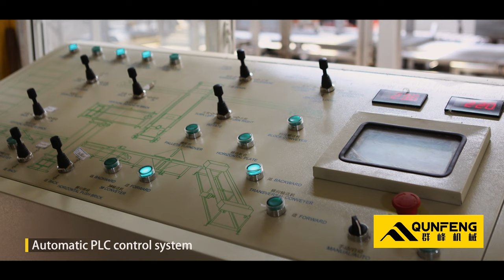Qunfeng “Super Sonic”series fully automatic block making plant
"Supersonic" series is the knock-out product of Qunfeng Machinery.
The core system adopts an innovative servo-driven vibration system,
which has stronger power, higher efficiency and lower energy
consumption. Based on the design concept of multi-function and
different production capacity, "Supersonic" series have several
models for clients' options, which can be adapted to the Large-scale
production of concrete products such as permeable pavers, standard
bricks, (load-bearing, ordinary, split) blocks, grass planting bricks,
embankment bricks, interlocking bricks, curbstones and hydraulic
concrete blocks, etc., to meet the different production needs of
customers.